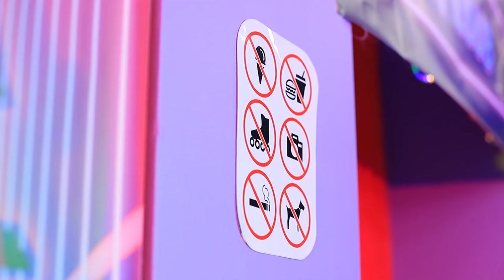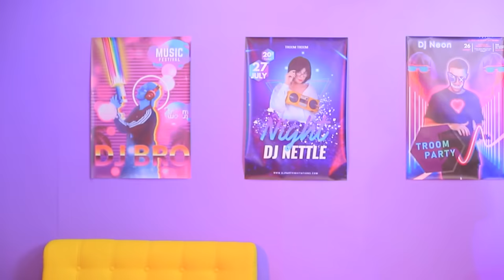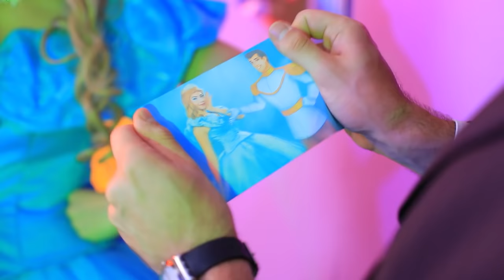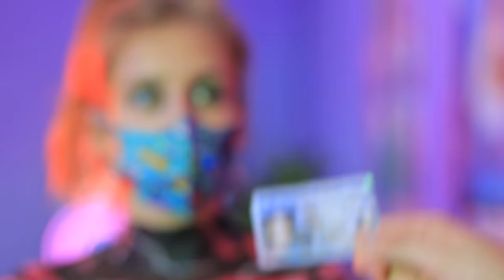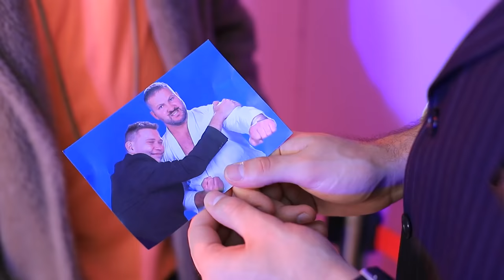14 तरीके क्लब में कैंडी छिपाने के।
क्लब में इकठ्ठा ? कैसे रहेगा अपने पसंदीदा ट्रीट को अपने साथ ले जाना ? हम जानते है की यह कैसे करना है , हमारा नया वीडियो देखे।

• तरबूज़
• एक्रिलिक पेंट
• मिरर स्क्वायर
• वेबबिंग रिबन्स
• कैंडी
• ज़िपलॉक बैग
• फैब्रिक मास्क
• सुई और धागा
• व्हिप्ड क्रीम
• कार्डबोर्ड रोल
• कार्डबोर्ड रिंग
• क्ले
• ब्लेक होज़
• प्लास्टिक ट्यूब
• प्लग
• प्लास्टिक स्ट्रिप
• ब्रेसलेट अक्सेसरीस
• सुगर
• कॉर्न सिरप
• फ़ूड कलरिंग
• सिलिकॉन मोल्ड
• फौंडेंट केक
• आइसिंग

और Troom Troom विडियो देखें:
प्रसिद्ध विडियो: